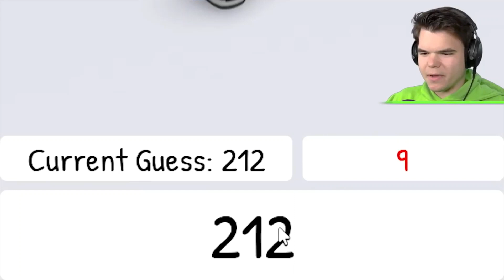Jelly LOST SUBSCRIBERS Because of Sanna...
📝Thumbnail By: JellySlogoCrainer